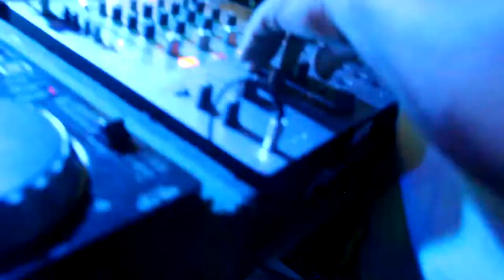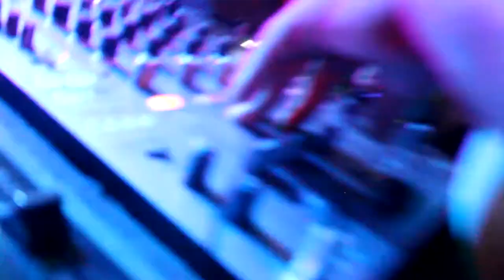DUELO DE GIGANTES 🐔 Adilsinho vs Portuga (Semi Final) 97Edição | UFC | Londrina PR